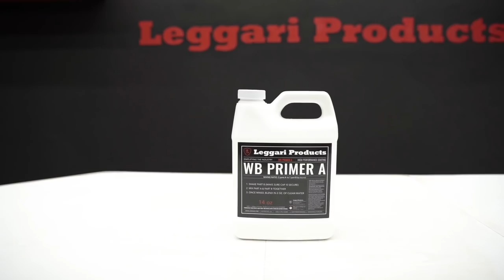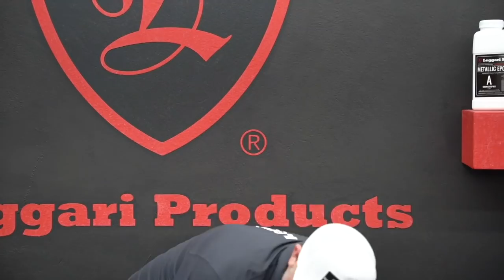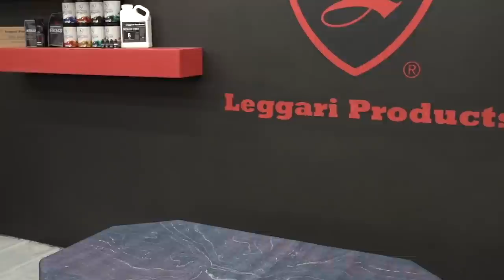Old Dining Table Turned Into A Masterpiece Using Leggari's Epoxy Resin | Full Project Explained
In this video we will show you how we updated this dining table that we bought at Goodwill. (Link to that video below). We used our WB primer, epoxy, WB Urethane and some black spray paint to get this look! You can upgrade your decor and furniture using Leggari Products!

⏱️ TIME STAMPS ⏱️
0:00 Project Intro
00:30 - Prep
03:48 - Leggari Tip: Lint Roller
05:07 - Primer
09:19 - Taping Edges
10:34 - Mixing Epoxy
14:33 - Leggari Tip (Cleaning Paddle)
18:23 - Map A Design
19:11 - Applying Epoxy
23:25 - Applying Leggari Effects
24:41 - Denatured Alcohol
27:51 - Pulling Tape
32:24 - Table Legs
37:12 - Leggari Tip: Lint Roller
38:02 - Urethane Top Coat
42:51 - Final Look

Black Spray Paint